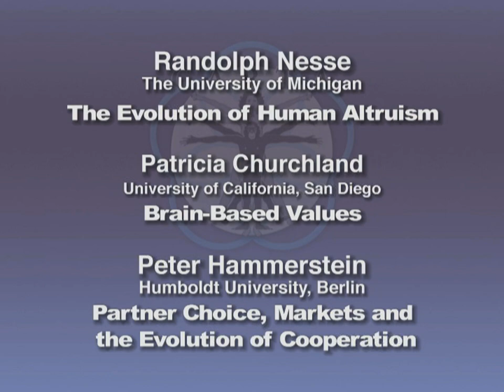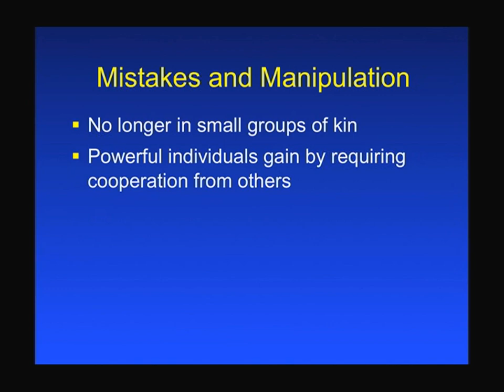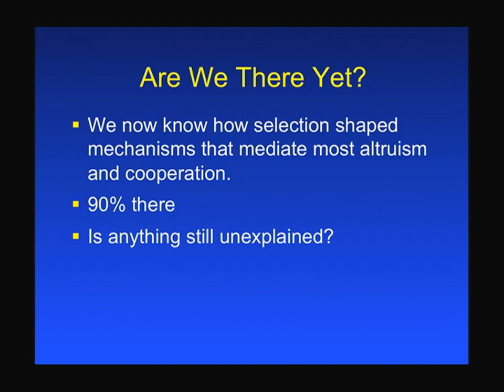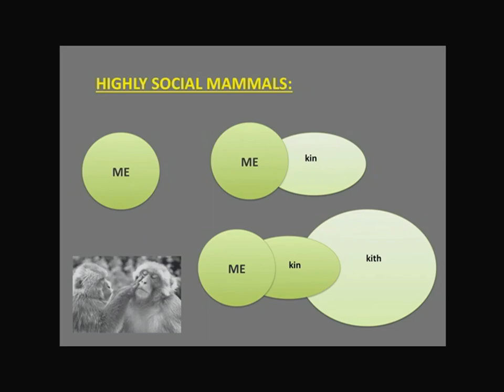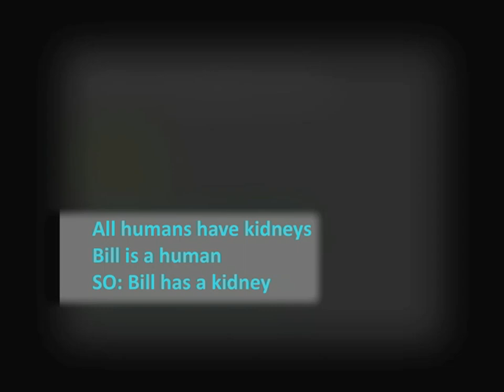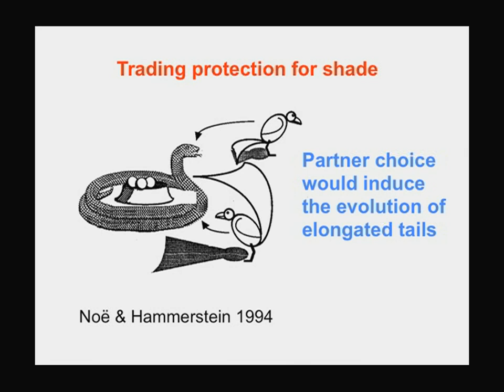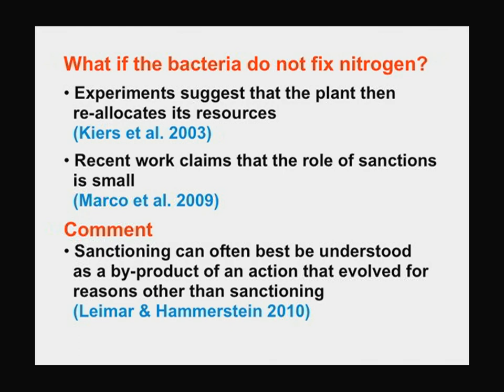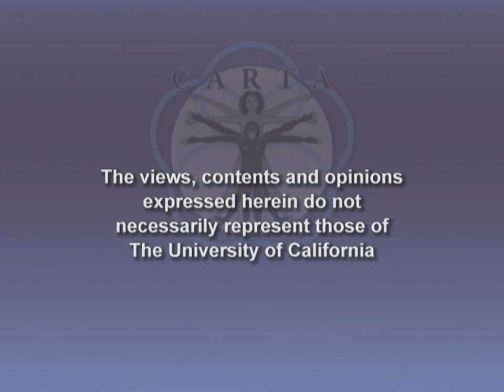CARTA:Human Altruism-Brain and BehaviorTrade and Cooperation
The Evolution of Human Altruism (Randolph Nesse); Brain-Based Values (Patricia Churchland); Partner Choice, Markets and the Evolution of Cooperation (Peter Hammerstein) Series: "CARTA - Center for Academic Research and Training in Anthropogeny" [4/2011] [Science] [Show ID: 20476]